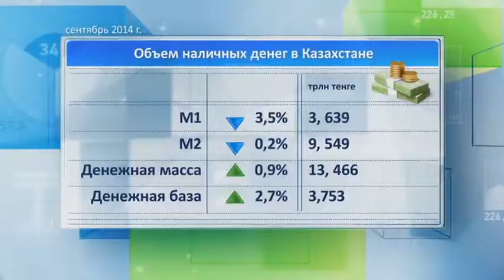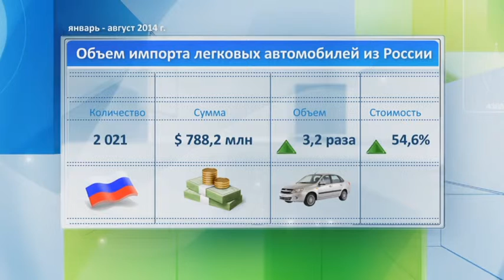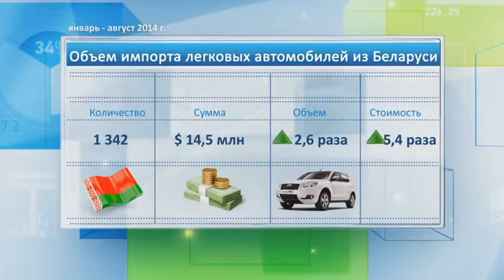Ресурсы. В Казахстане уменьшился объем наличных денег в обращении